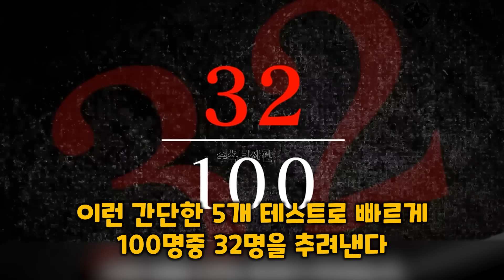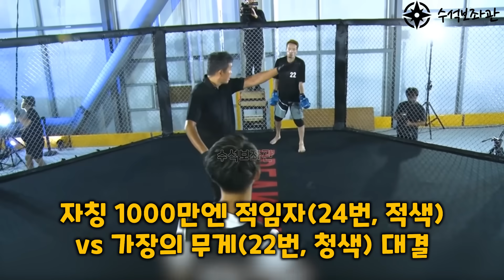격투 심사위원에게 싸움 건 일본 양아치 최후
일본의 길거리 싸움꾼 최강자 선발에 관한 내용입니다.